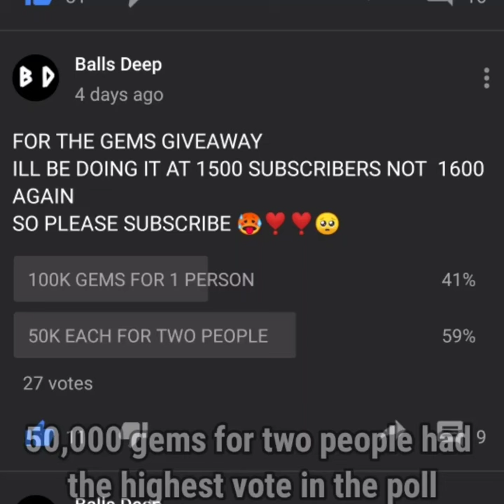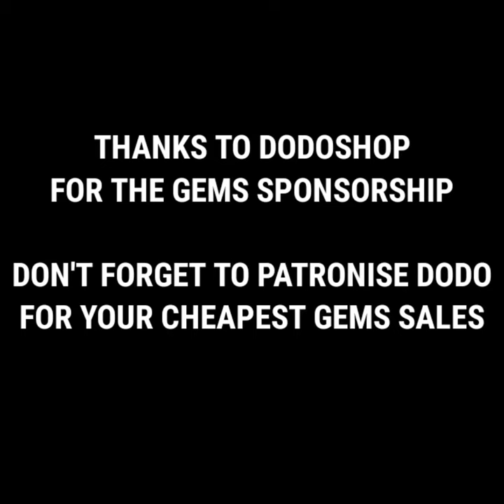100,000 GEMS GIVEWAWAY WINNERS - Lords Mobile